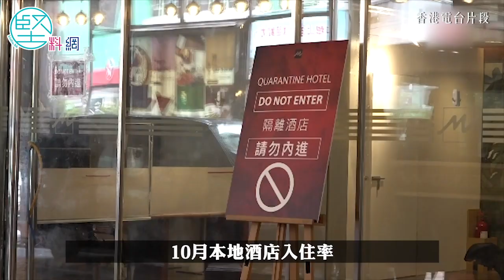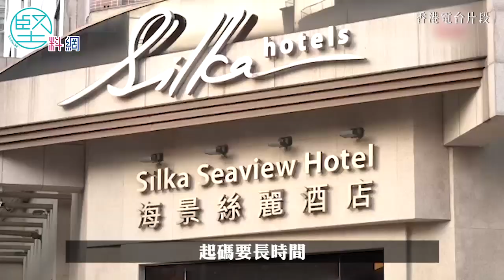【復常之路】防疫鬆綁生意未升反跌 酒店業估計未來兩年仍難捱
本港由2022年10月起實行「0+3」約兩個多月，並於12月中取消「安心出行」及「黃碼」，至月底更是取消了大部分防疫措施，惟香港旅遊業仍然是一潭死水。